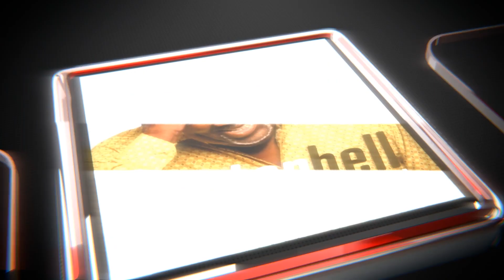Victor Bell "I'LL Bless Him" EXTENDED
Address:
IR Music Group
516-Jefferic Blvd. Ste. A